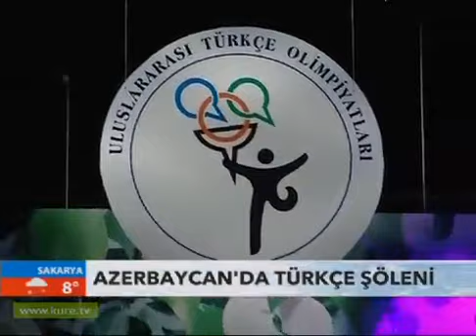STV Azerbaycan 10.Türçe Olimpiyat finali yapıldı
10.Uluslararası Türkçe Olimpiyatları'nın Azerbaycan finali 02.Mart. 2012'de saat 19.30'da Akademik Milli Dram Tiyatrosunda yapıldı.